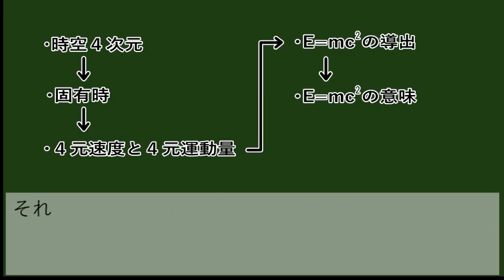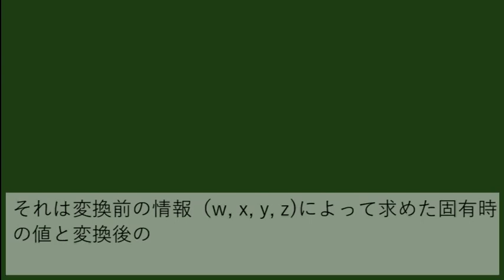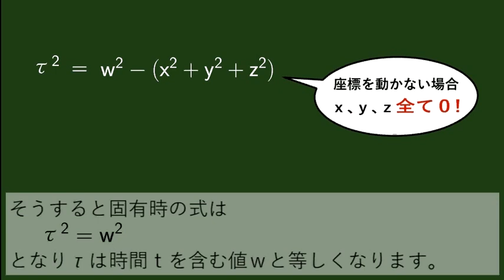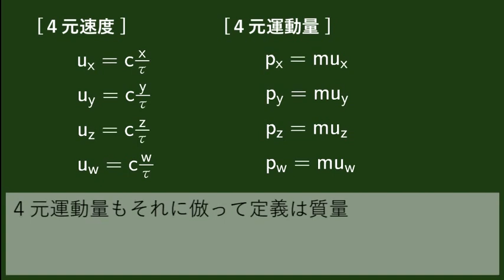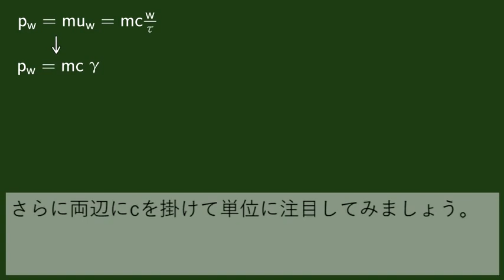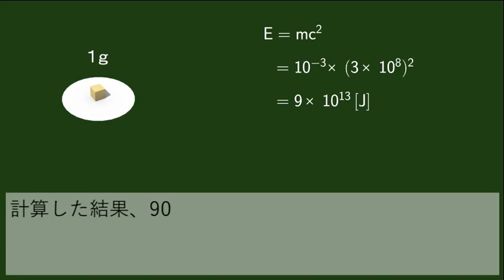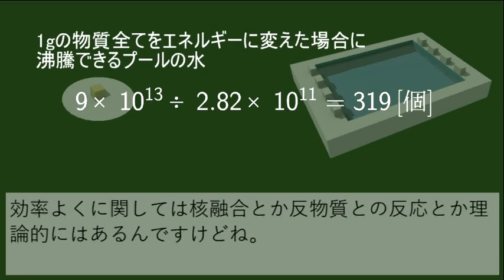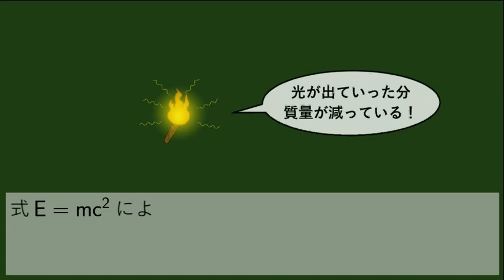図式でわかろう！E=mc^2の導出とその意味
相対性理論で有名なE=mc^2の導出について一番簡単であろう方法で説明してみました。
それとE=mc^2の意味についても説明しています。
意味だけ知りたい方は 6:26 から見て下さい。

0:00   プロローグ
0:45   時空４次元
1:20   固有時
3:43   ４元速度と４元運動量
4:55   E=mc^2の導出
6:26   E=mc^2の意味

・前提知識
中学生レベルの数学
高校生レベルの力学
ローレンツ変換についての理解

ローレンツ変換について知りたい方は以下の動画を参照してください。